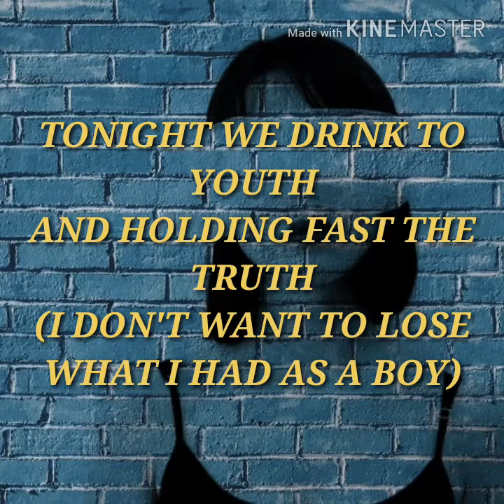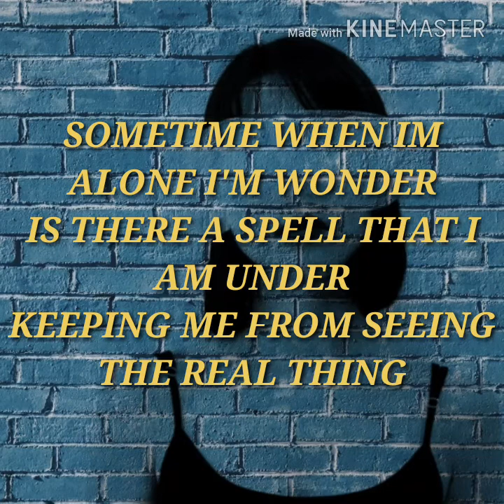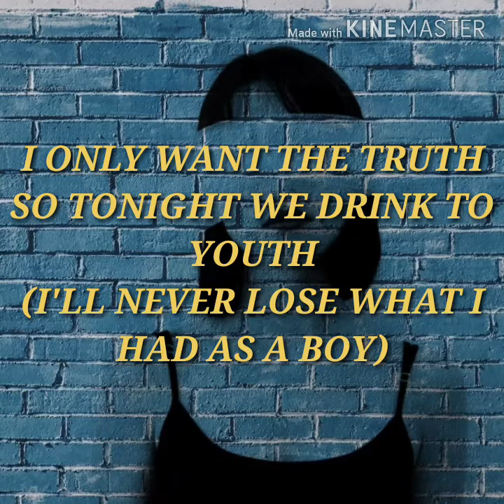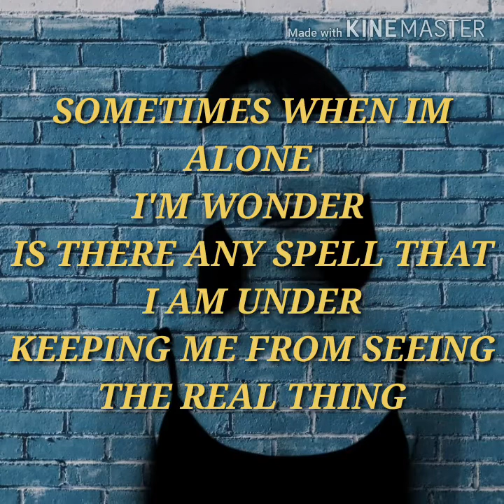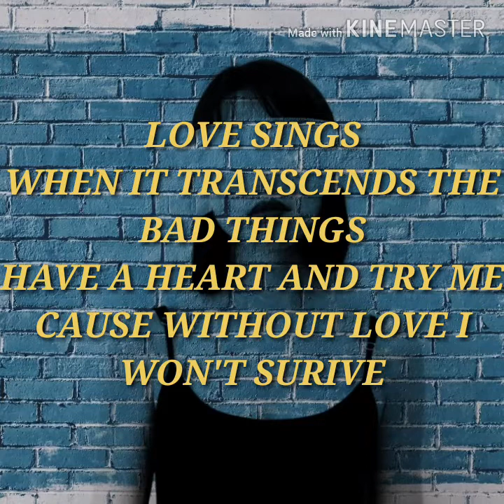LOVE HURTS BY INCUBUS